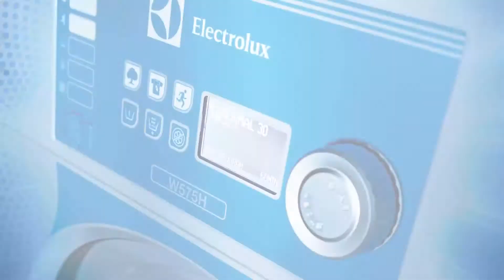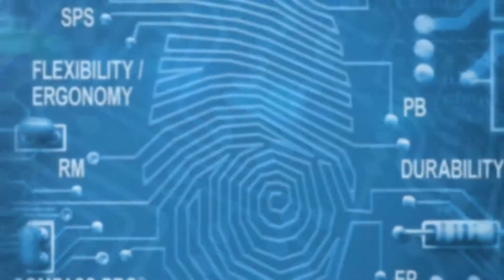ElectroluxTeaser_Line5000_HD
Najnowsza generacja przemysłowych maszyn pralniczych Electrolux